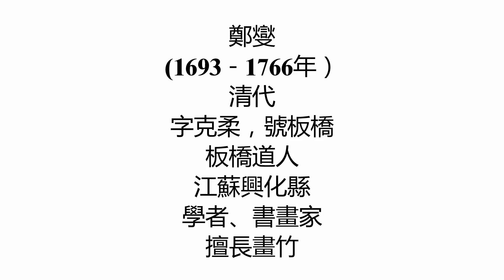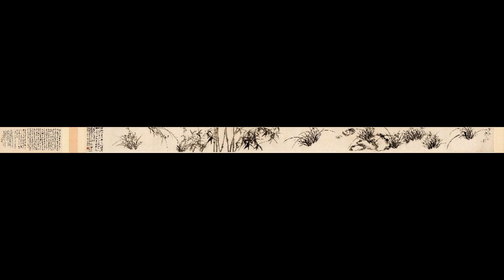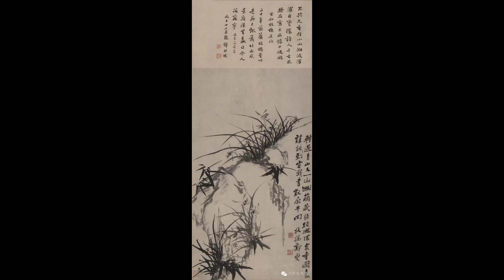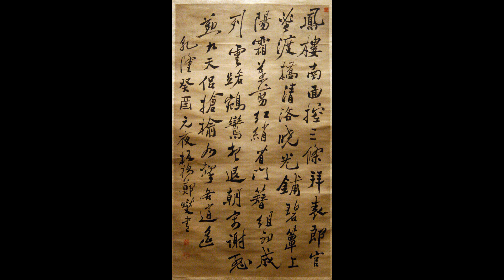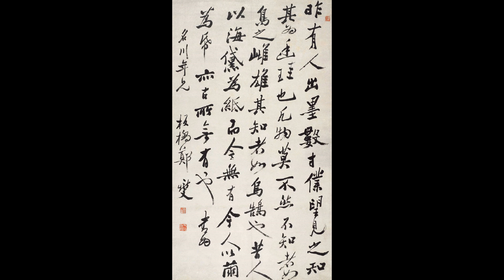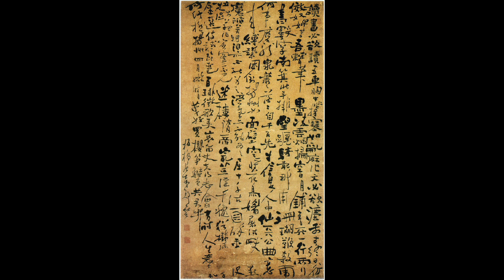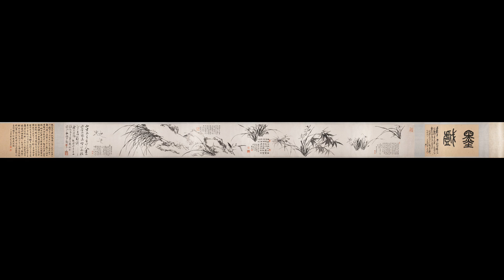鄭燮 Zheng Xie 號板橋 (1693－1766）學者 書畫家 擅長畫竹 清代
鄭燮 Zheng Xie （1693年11月22日－1766年1月22日），字克柔，號板橋、板橋道人，江蘇興化縣（今興化市）大垛鎮人，祖籍蘇州閶門，清朝官員、學者、書畫家，擅長畫竹。
鄭燮生於清康熙三十二年（1693年）。父親鄭立庵是縣私塾教師，教授幾百名學生。鄭燮自幼隨父親讀書，愛讀歷史書和詩文詞集，博學強記，所讀的書都能背誦。少年時在真州毛家灣讀書。康熙年間中秀才、雍正壬子年間（1732年）到南京鄉試中舉人。乾隆元年丙辰（1736年）赴北京禮部試，中進士。乾隆七年（1742年）出任山東范縣令。乾隆十一年（1746年）調任濰縣縣令。鄭燮為官，愛民如子，任濰縣縣令時，正逢荒年，不顧他人阻擾，開倉貸糧，令老百姓寫借條，救活一萬多人；還大興土木，修建水池，招收饑民工作就食。當年入秋又歉收，鄭燮把老百姓的借條，一把火燒掉；濰縣老百姓感戴他的恩德，為他建立生祠。鄭燮對於民事處理公正，十二年沒有一件冤案。乾隆十三年（1748年），乾隆帝游山東，封鄭燮為書畫史，鄭燮自刻印章一枚：乾隆柬封書畫史。
著作有《板橋詩鈔》、《板橋詞鈔》、《板橋家書》、《板橋題畫》、《板橋先生印冊》等自刻本行世。
鄭燮為官清廉，後來因老病罷官客居揚州，身無長物，只有寥寥幾捲圖書，便以賣畫為生。為「揚州八怪」之一，其詩、書、畫被世人稱為「三絕」。其詩宗陶淵明、陸放翁，畫竹似蘇東坡。鄭燮以篆、隸、草、行、楷等各種書體的字形，並以蘭草畫法入書，形成有行無列、疏密錯落的書法風格，創造了「六分半書」的書體，後人亦稱之為「板橋」體。
Zheng Xie (Chinese, 1693–1765)
Artworks  Biography
Zheng Xie was a Chinese painter and calligrapher of the Qing dynasty, known for his free-flowing depictions of bamboo and orchids. In his written works, the artist used a purposefully naïve style, incorporating aspects of ancient stone inscriptions and the 11th-century calligraphy of Huang Tingjian. Born on November 22, 1693 in Xinghua, China, , Zheng came from a poor family, but successfully took part in the imperial exams, and later served as a county magistrate in Shandong. Despite this success, he struggled to establish a rapport with high-ranking officials and was openly critical of their lifestyle. After attempting to set aside funding for the poor, Zheng was met with strong resistance, and, shortly thereafter decided to pursue art. In 1748, he briefly resumed his governmental career as an official calligrapher and painter for Emperor Qianlong. The artist died in 1765 in Beijing, China. Today, many of Zheng’s works are held in the collection of the Metropolitan Museum of Art in New York.